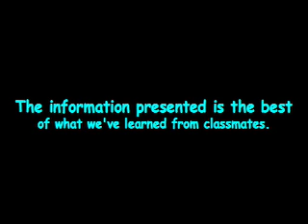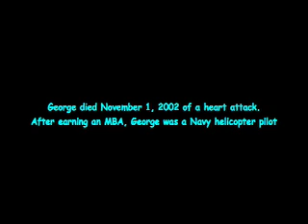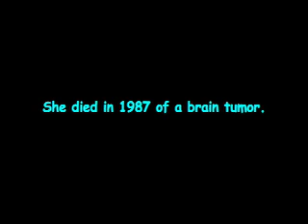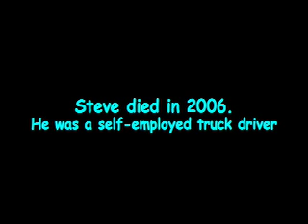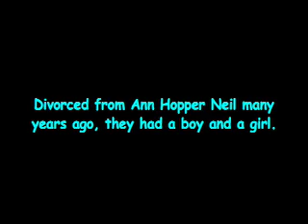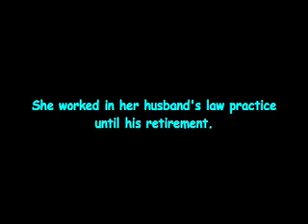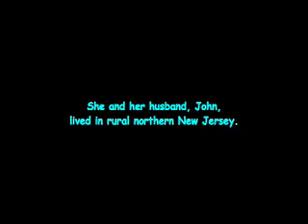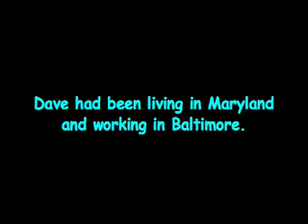Time to Say Goodbye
This video played at the Wayne High School class of 1958's 50th Reunion as a tribute to our classmates who are now deceased.